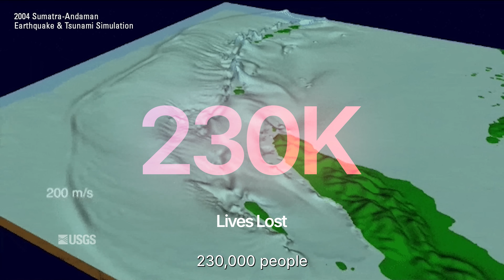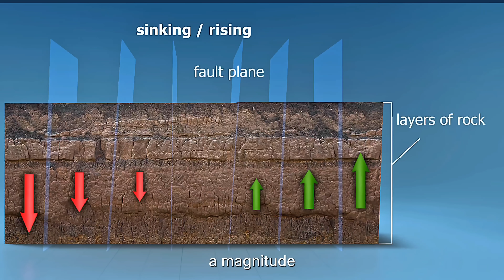Scientists Detect Strange Signals Beneath Java — Is a Megaquake Coming?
Beneath the calm waters south of Java, scientists say one of the most dangerous fault lines on Earth is quietly building toward another catastrophe. The Sunda Megathrust, responsible for the 2004 Indian Ocean earthquake and tsunami, is now showing alarming signs of strain — and new data suggests parts of this massive fault could rupture again soon.

In this video, we break down what’s happening beneath Indonesia’s seafloor, why Java’s “silent” segment may be the most unstable yet, and how new seismic models predict the next megathrust earthquake could strike between 2026 and 2032. From the mechanics of subduction to the threat of 20-meter tsunamis, we uncover the science behind a ticking time bomb that could impact millions across Southeast Asia.

This isn’t speculation — it’s what the latest research and satellite data are revealing.